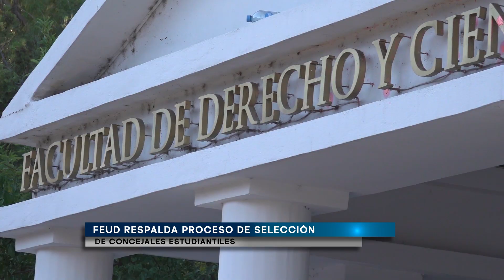FEUD respalda proceso de selección de concejales estudiantiles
-La FEUD manifestó total respeto y apoyo hacia el proceso de selección de concejales estudiantiles, que se llevó a cabo el pasado viernes 23 de agosto.